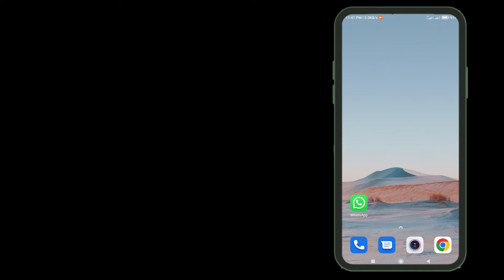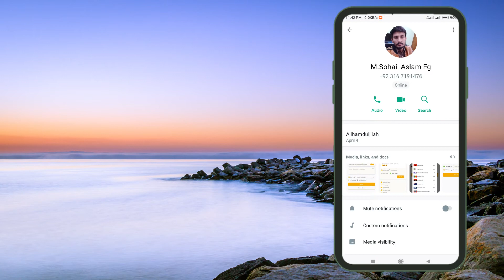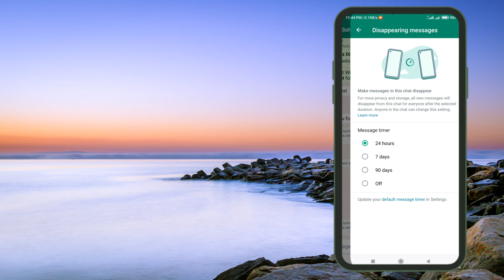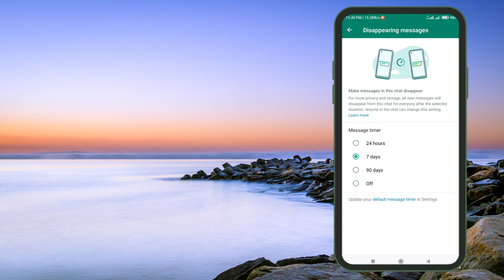Disappearing Messages Whatsapp Kya Hota Hai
Disappearing messages whatsapp kya hota hai, Whatsapp disappearing messages kaisy on krin??
Whatsapp Disappearing Messages Kya Hai, might be this quetions ping your mind again and agian. So, In this video tutorial I will show you how to use WhatsApp Disappearing Messages Kaise Use Kare.
So, it's very easy to use whatsapp disappearing message kaise karen.
Simpley you need to open app and go to settings. There you will find chat settings. Simpley tap on it and it will take you to the disappearing timer section.
There you will get what is meant by whatsapp disappearing messages ka matlab. Whatsapp disappearing messages means is simpley delete sms after specific time et say 7 day, or delete message after 24 hours in whatsapp etc.
Simpley we can say by whatsapp disappearing messages on karne se kya hota hai is to actvive automatically delete sms after specific time.

Hi guys, I create technical videos for my followers!!
Show your love and let's make a technical community around the world. How to use the latest technical gadgets, and software. How to Make Money Online.